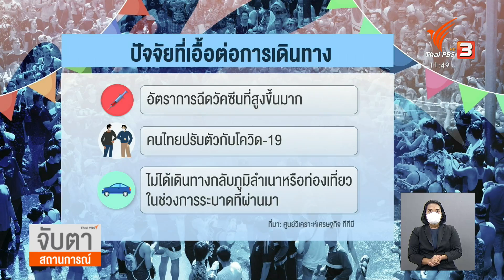เศรษฐกิจสงกรานต์ปี 65 : จับสัญญาณเศรษฐกิจ (8 เม.ย. 65)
เทศกาลสงกรานต์ปีนี้ อาจไม่คึกคัก จากปัจจัยเรื่องของเศรษฐกิจเป็นหลัก ขณะที่พฤติกรรมนักท่องเที่ยวยังเลือกเดินทางระยะใกล้ และนิยมเดินทางด้วยรถยนต์ส่วนตัว ติดตามรายละเอียดเพิ่มเติมใน "จับสัญญาณเศรษฐกิจ" กับคุณนันทินี ลายละเอียด